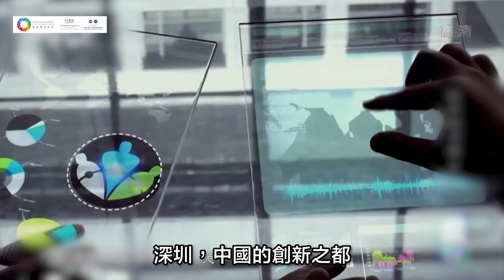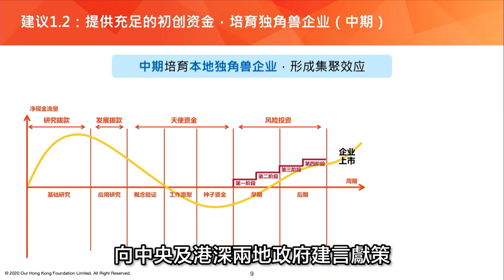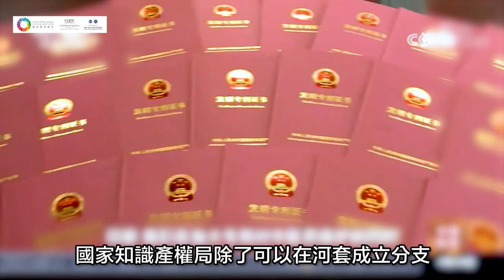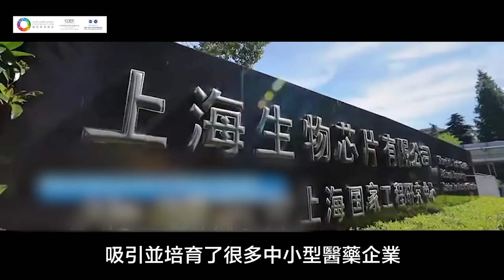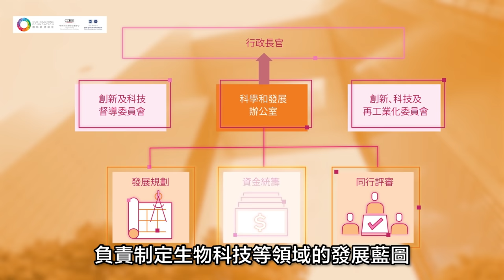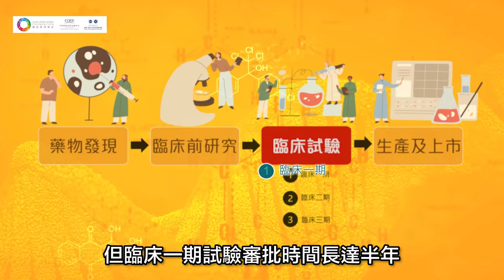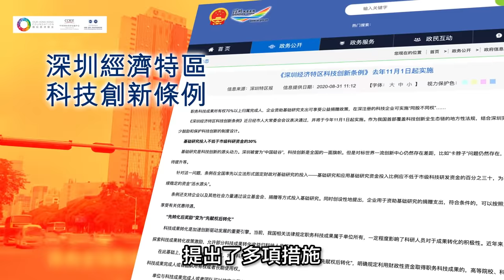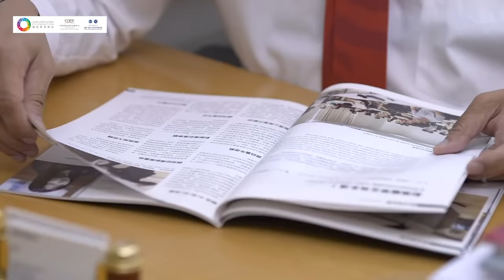🧠三智庫聯手為港深生物科技合作出謀獻計︱利用河套區地理優勢︱建設港深合作先導區︱便利創新要素跨境流動︱建立區內錨機構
【🧠三智庫聯手為港深生物科技合作出謀獻計】

團結香港基金聯同 🇨🇳中國國際經濟交流中心以及 🇨🇳中國（深圳）綜合開發研究院，發布有關港深合作、推動生物科技🔬嘅 政策研究報告 《策動灣區港深引擎 孕育生物科技新機》，究竟當中有咩關鍵倡議？🤔

報告提及，河套區可以成為兩地優勢互補嘅關鍵齒輪⚙️，亦有探索有效嘅跨境合作模式🤝，以及靈活嘅生物科技政策，想全面了解點做到1+1大過2 嘅協同效應⬆️，就即刻睇片啦！

0:00 河套區是推動生物科技發展的重要拼圖
2:00 目標一︰建設港深合作先導區
2:57 目標二︰成立生物科技改革示範區
3:57 目標三︰便利創新要素跨境流動
5:07 建議一︰建立區內錨機構
7:27 建議二︰完善生物科技研發流程
9:18 建議三︰提供一站式轉化服務平台
10:13 建議四︰鼓勵知識轉移及培育人才

» 香港有三大條件 參與建設大灣區創科中心？
» 無創產檢之父 對本港生物科技公司擴大市場有咩建議？
» 發展生物科技 淨係得科學人才係唔夠架？